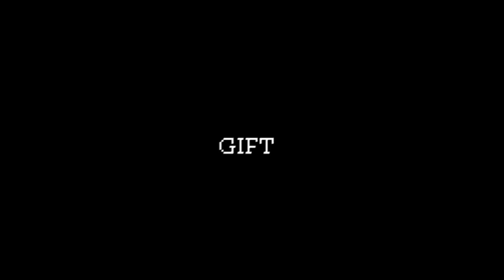(OLD) social suffer | animation meme -GIFT Annabel Diamond-